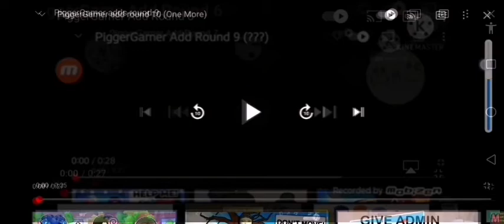Piggergamer add round 12 (First Video)